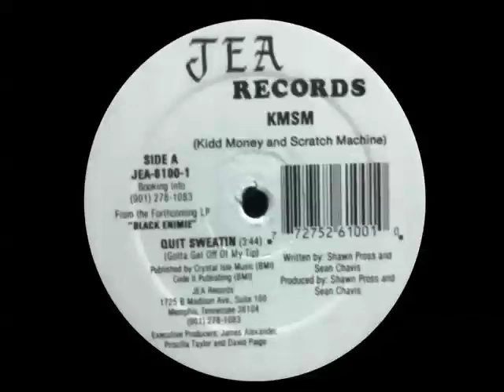KMSM - Quit Sweatin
JEA Music